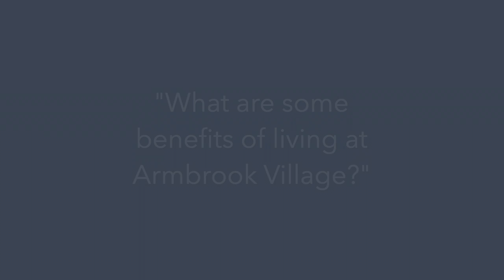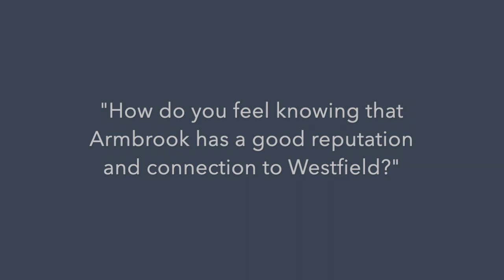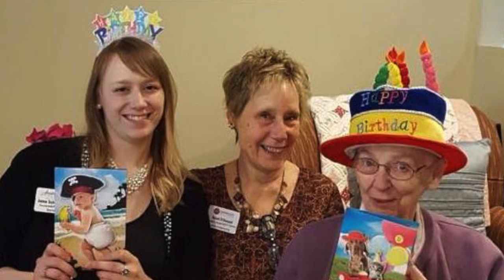Independent Living with the Comforts of Home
At Armbrook Village, Richard and his wife Edie enjoy the independence of their own apartment but without the maintenance of taking care of a home. They are surrounded by gracious, accommodating staff, social opportunities and incredible food. Being the current Mayor of Westfield’s father, Richard enjoys the positive reputation Armbrook has in the greater community, most notably being named the Chamber’s 2018 Business of the Year.

For more info on Armbrook Village's innovative approach to Independent Living, Assisted Living & Compass Memory Support,